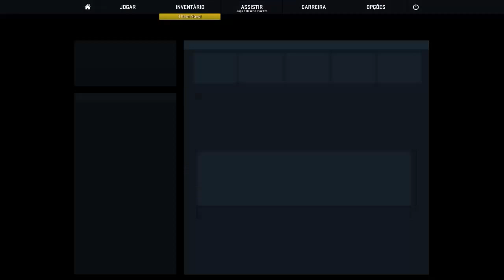CS:GO #04 [Competitivo] | COMPETITIVO EQUILIBRADO (C/XPRESSIVO & ANTÓNIO)